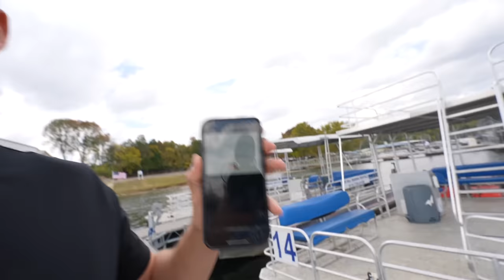we got a boat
today was a gooood day! Lake Percy Priest was one of the most beautiful/peaceful lakes we've ever been to. highly recommend for your next trip to Nashville :)